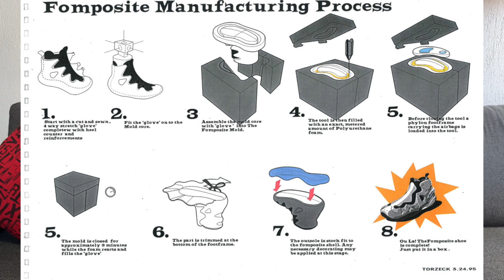Nike Foamposite Jin Kazama Unboxing & Review en español on foot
Segundo video de esta silueta, con un modelo espectacular
a mi parecer de los mejores sneakers de los 90s